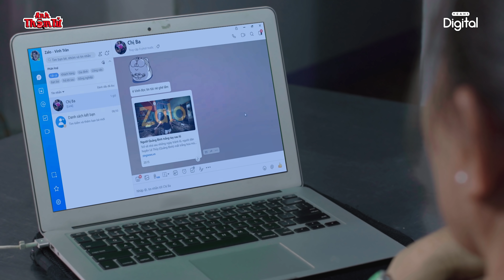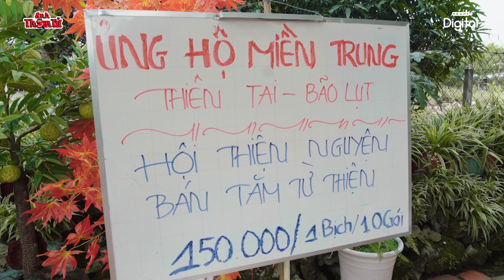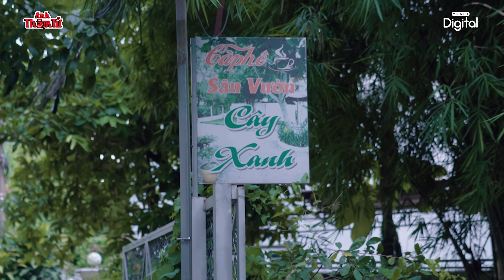Phá Án #135 - Bán TĂM TỪ THIỆN Trá Hình, Chiếm Đoạt TIỀN ỦNG HỘ MIỀN TRUNG | Anh Thám Tử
👉 Theo dõi chúng mình để được cập nhật những Video mới nhất nhé
👉 Giữa tình hình thiên tai khó khăn, một số đối tượng lấy danh nghĩa làm từ thiện để trục lợi trên lòng hảo tâm của người dân. Khi nghi ngờ hành vi từ thiện gian dối, hãy nhanh chóng báo ngay cho cơ quan chính quyền gần nhất để kiểm chứng. Và kịp thời ngăn chặn những đối tượng lừa đảo này.